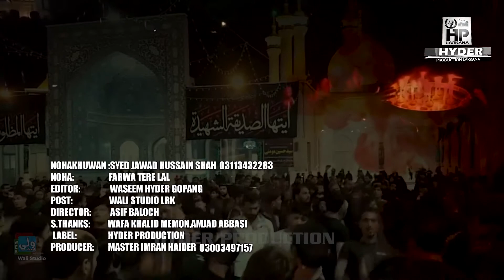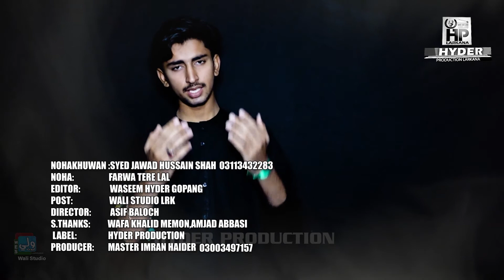Farwa S.a Tere Lal Nu | Syed Jawad Hussain Shah | New Noha | 2020-2021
SINDHI SONGS | HYDER PRODUCTION
PAKISTANI SONGS
HP PRODUCTION
MASTER IMRAN HAIDER